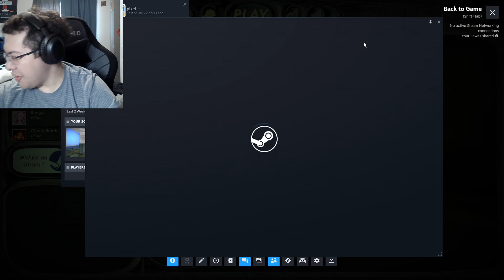STRAFTAT a Intense 1 v 1 Where Only Survivor Can Remain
Straftat is a 1 v 1 first person shooter taking place in a wide variety of maps with a large choice of weapons. Each match is 1 round and the round can only end when one survivor remains...